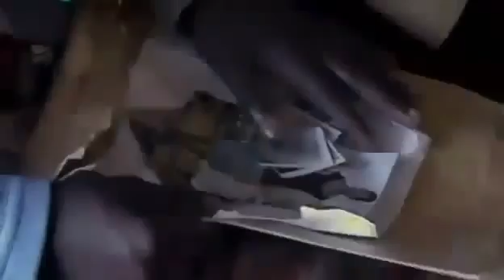DUCH - L Dokowicz, M Bodasiński cały film PL